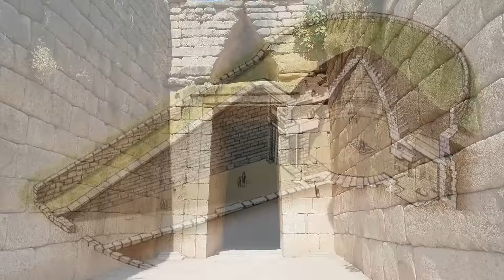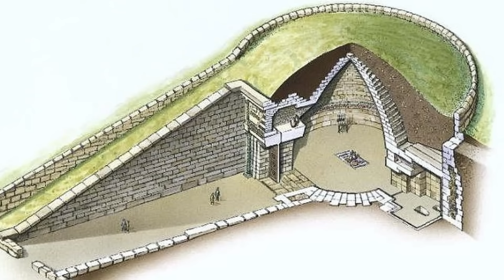15 LARGEST DOMES in the World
Architectural marvels come in all shapes and sizes, and among the most impressive are the world's largest domes. These massive structures have stood the test of time and continue to inspire with their beauty and grandeur. From ancient wonders to modern engineering feats, these colossal structures showcase the creativity of human design, leaving a lasting imprint on the landscapes they grace. Join us as we embark on a journey through the world of architecture to explore the top 15 largest domes on the planet.